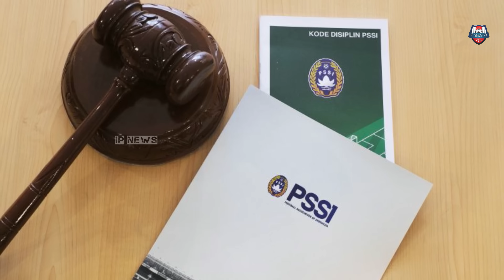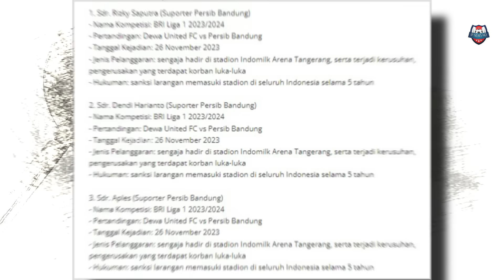PAGI2 BIKIN KAGET❗️Bobotoh & Persib RESMI Disanksi PSSI😱BLUNDER Hodak😱Hodak KECEWA Duet Ciro & DDS!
😄Yuk Berteman Mabro👇
Update Berita Persib Bandung 12 Desember 2023
Thanks to (TERIMAKASIH KEPADA):
► Liga1Match
► Vidio.com
► Indosiar
► PSSI TV
► PERSIB TV (PERSIB)
► igpersib

🎉REKOR FANTASTIS Persib & Ciro😭MENANGIS! Ini Yg Dikatakan Levy Usai Terdepak🔥EUFORIA Kemenangan!